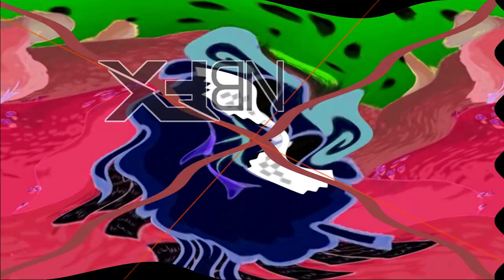(REQUESTED) Preview 1982 Barash G Major Collection (X-100)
I Spent A Day Making This Request
There Are 1st Original G Majors, But I Included 2nd And 3rd Original G Majors
Requested By @iiNoobHeaven2021